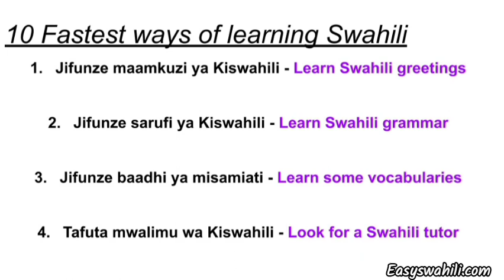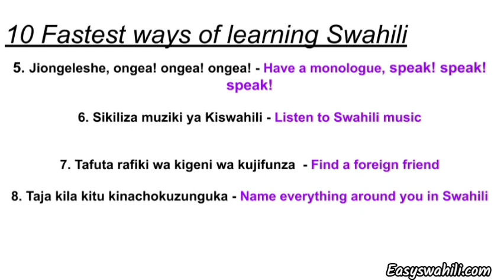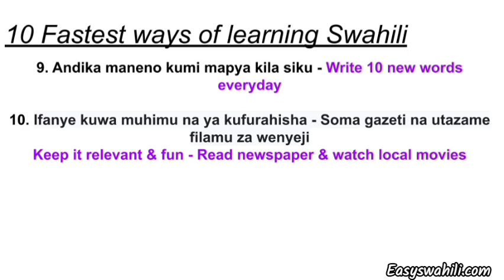10 fastest ways of learning Swahili